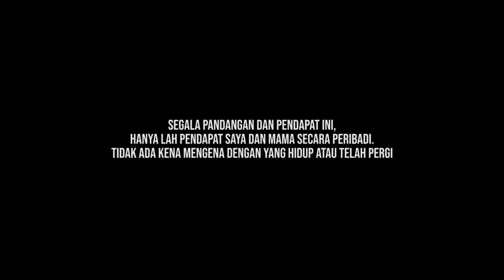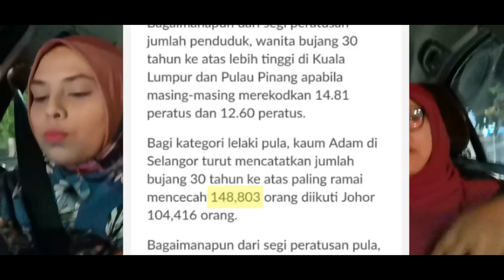Borak santai dengan mama isu ''1 Juta Wanita Masih Belum Kahwin" | REAKSI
Hi semua! Jom tengok reaksi aku dan mama berhubung 1 juta wanita yang masih belum kahwin. Apa punca nya dan kenapa? Meh kita layan ~